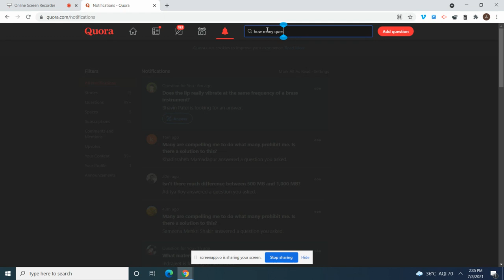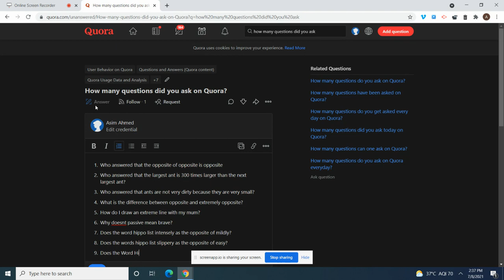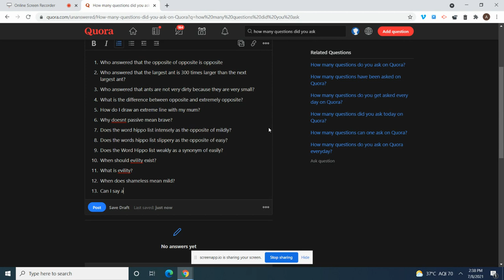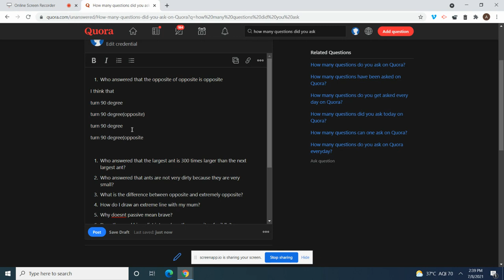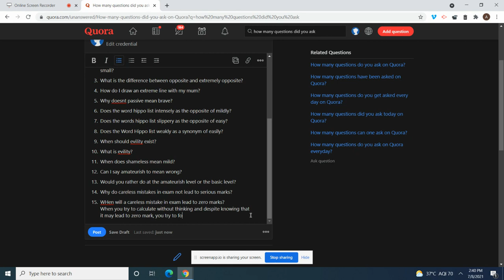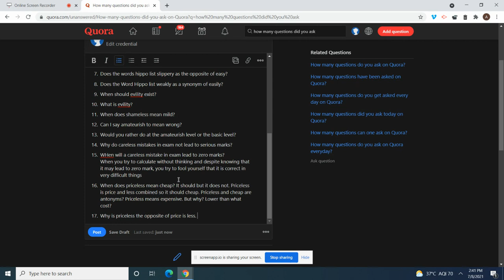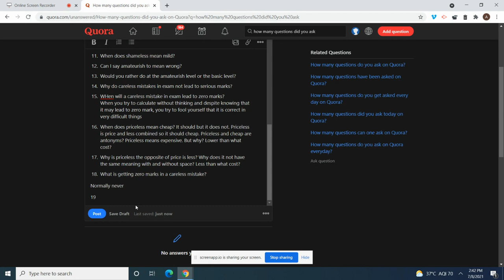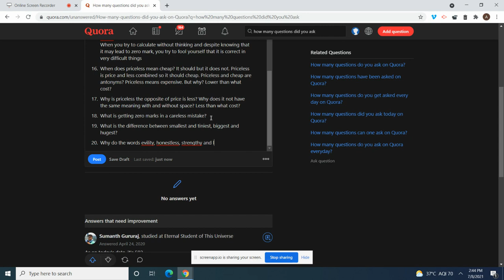Goal Bros 505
1. Can things be same despite a difference?
2. How do I edit Word Hippo?
3. Is 25C cold?
4. Is 0C normal?
5. DO 800F ovens exist?
6. Is there little difference between opposites but much between unrelated words?
7. Is 100 decibels per second equal to 136 decibels per hour?
8. What is a dislikely event?
9. Why can bulls skin feel heat though they cant feel cold?
10. Does hot feel cold to bulls?
11. Which animals feel hot when not but not when hot?
12. What is the opposite of 50 tonnes?
13. What is the opposite of 100,000 metres?